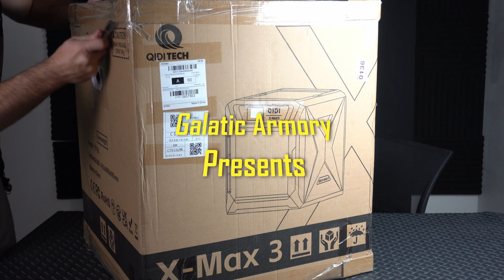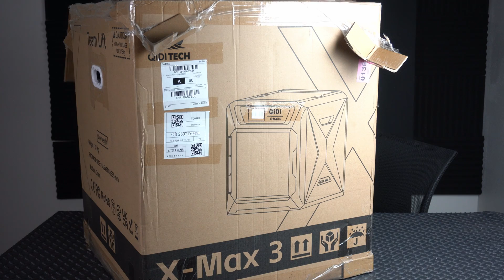Qidi X-Max 3 Review: She's Big & Fast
In this video I unbox and test the large format Qidi X-Max 3

$15/month gets you all newly released 3D files from the current and previous month
A yearly subscription get you ALL the 3D files I've ever made!

My recommended 3D Printer for beginners